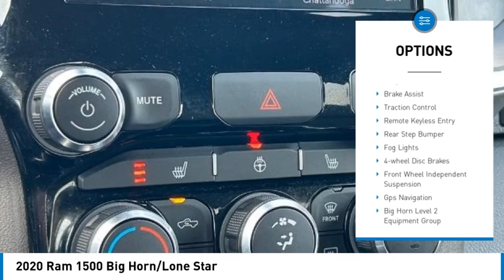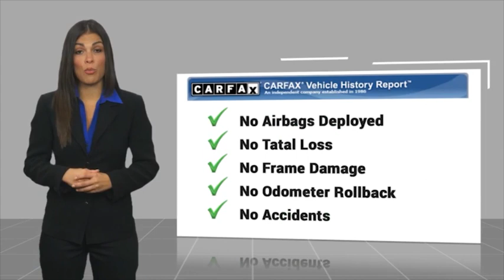2020 Ram 1500 Big Horn/Lone Star in Chattanooga 63150B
2020 Ram 1500 Big Horn/Lone Star